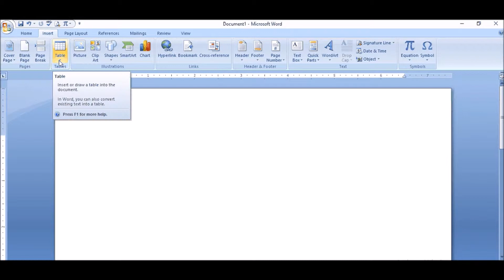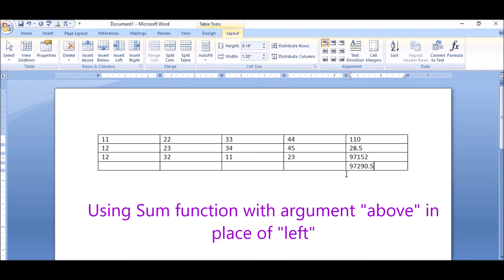Using functions and formulas | in Microsoft Office | Word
This video is about how to use formula and functions for calculation in MS Word.